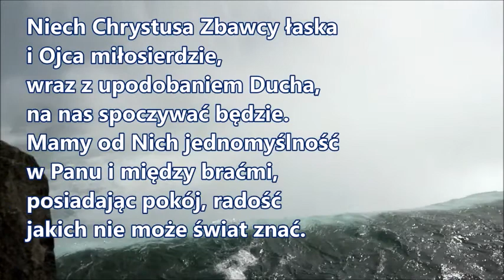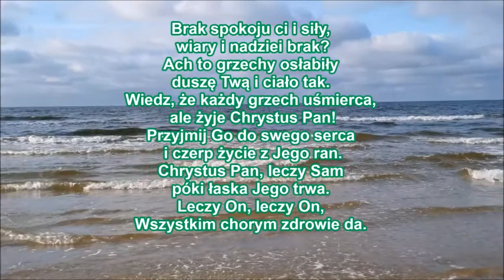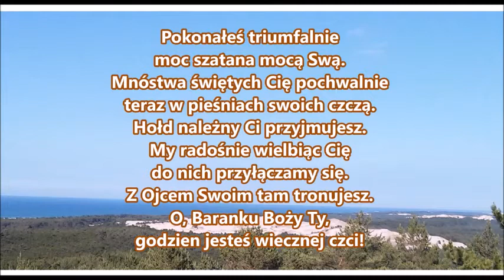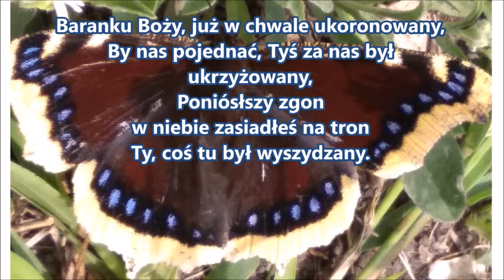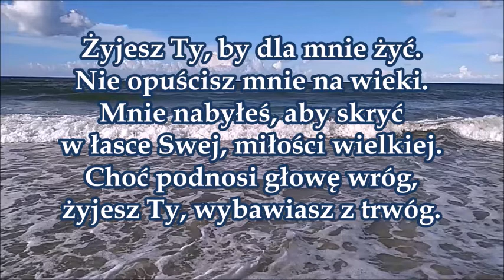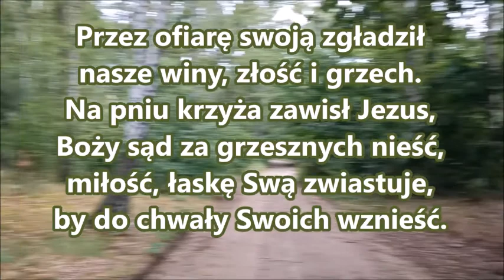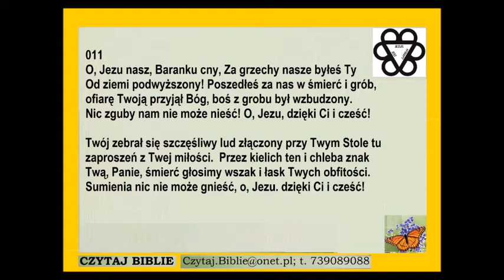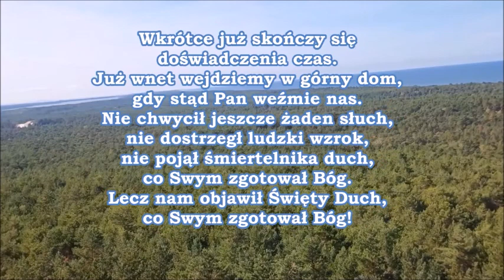czy miłujesz Pana Jezusa, ile miłujesz Pana Jezusa, jak miłujesz Pana Jezusa, miłość do Pana Jezusa